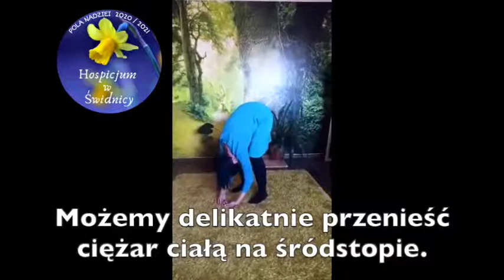Ela Wilk i Monika Masłowska - ĆWICZENIA BIOENERGETYCZNE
W ramach projektu "21-dniowe wyzwanie Życie w Harmonii" kampanii "Hospicjum w Świdnicy POLA Nadziei 20/21", Ela i Mila, które od kilku lat  prowadzą w Świdnicy Poruszenie -  warsztaty rozwojowe dla kobiet, przedstawiają:
☀ ĆWICZENIA BIOENERGETYCZNE ☀
Dzięki tym ćwiczeniom :
✅ nauczysz się skutecznych, bezpiecznych i prostych technik korzystnie wpływających na oddech, postawę ciała, redukcję napięć i przepływ energii w ciele,
✅ lepiej poznasz siebie i swoje ciało,
✅ nauczysz się rozpoznawać komunikaty ciała,
✅ poprawisz sprawność ciała,
✅ podniesiesz poziom witalności i energii,
✅ poprawisz samopoczucie,
✅ zmniejszysz poziom stresu i napięcia.
📌 WARSZTATY ROZWOJOWE DLA KOBIET odbywają się w każdy ostatni piątek miesiąca 19:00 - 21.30.
Więcej informacji na ten temat znajdziecie tutaj 👉 Poruszenie
📌 Mila prowadzi również WYTAŃCZ SIEBIE - zajęcia bazowane na metodach pracy z ciałem, w tym metodzie 5Rytmów wg Gabrielle Roth, choreoterapii i tańcu intuicyjnym.
"Praktyka dla każdego bez względu na wiek, kondycję fizyczną czy wcześniejsze doświadczenie. Nie uczymy się żadnych kroków, nie naśladujemy innych, nie ma niczego, co robimy dobrze czy źle. W rytm różnorodnej muzyki, czasami w ciszy, poruszamy się przez poszczególne rytmy."